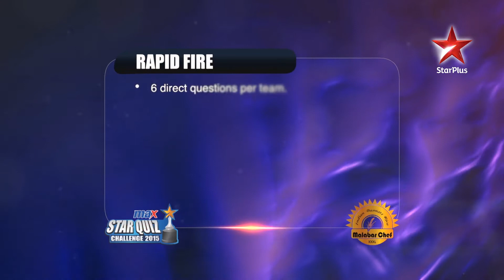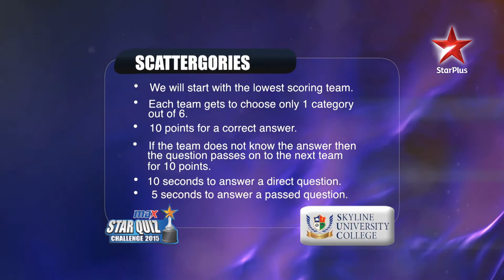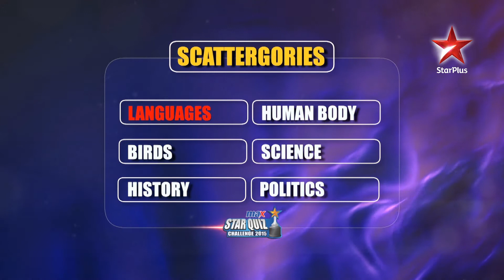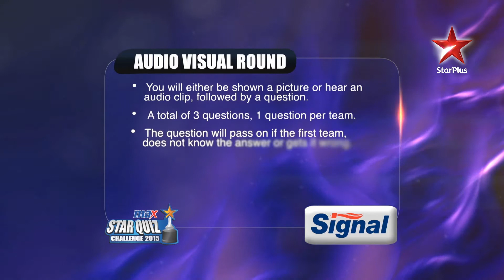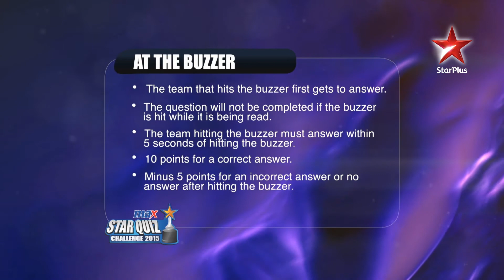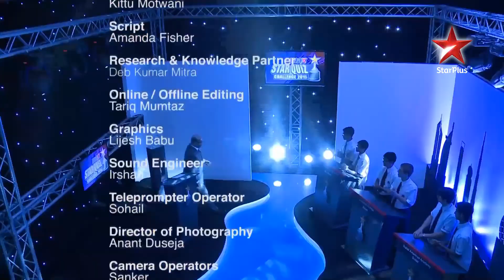MAX STAR Quiz Challenge 2015 - Episode 5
Episode 5 of MAX STAR Quiz Challenge 2015 (MSQC 2015) – UAE’S Most Prestigious Inter School Quiz Contest.

Watch Our Own English High School (Abu Dhabi), Jumeirah College (Dubai), Dubai American Academy (Dubai) battle it out for a place in the semi-finals of MSQC 2015.